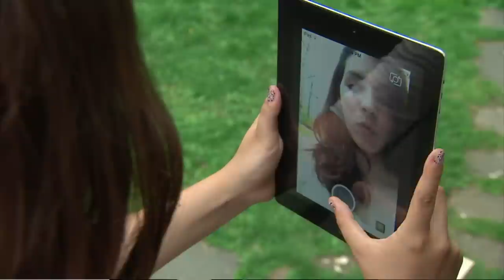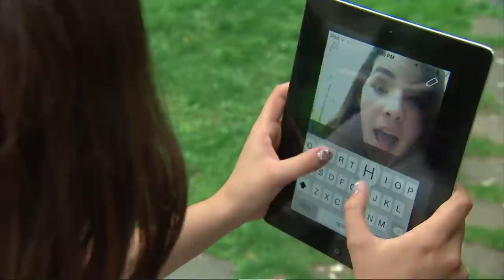Snapchat Pulls Plug On Originals | Tech Bet | CNBC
Snapchat pulls the plug on its closes original content unit.